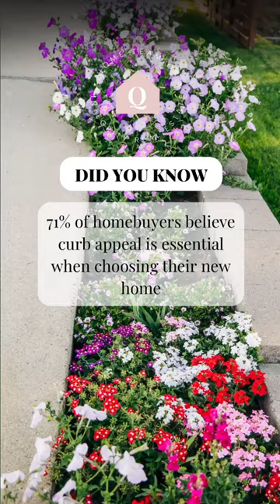HQME TEAM Video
When considering a new home, 71% of Buyers consider 'curb appeal' a major factor in their decision-making process. Curb appeal goes beyond aesthetics; it significantly influences a home's attractiveness to potential buyers and shows that the homeowners take care in maintaining their property. To boost your home's curb appeal, consider these top 10 items:
🔑Landscaping: Maintain a well-manicured lawn and garden.
🔑Fresh Paint: Apply a fresh coat of paint to the exterior.
🔑Outdoor Lighting: Install appealing outdoor lighting fixtures.
🔑Front Door Upgrade: Enhance the front door's appearance with a fresh wreath, door mat and planters.
🔑Window Maintenance: Ensure windows are clean and in good condition.
🔑Roof Inspection: Fix any visible roof issues.
🔑Sidewalk and Driveway: Repair cracks and clean these areas.
🔑Furniture and Decor: Add tasteful outdoor furniture and decor.
🔑Clean Exterior: Power wash the exterior to remove dirt and grime.
🔑Garden Makeover: Create an inviting garden space.
These practical improvements can transform your property's first impression, potentially turning curious visitors into Buyers. 🏠🔑